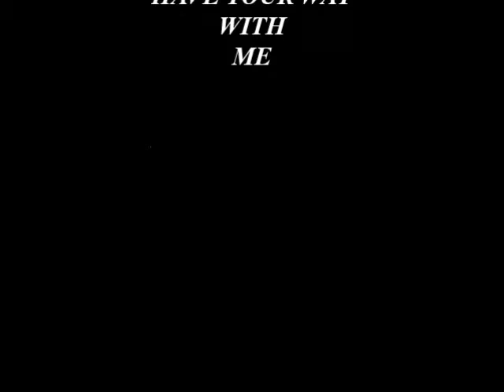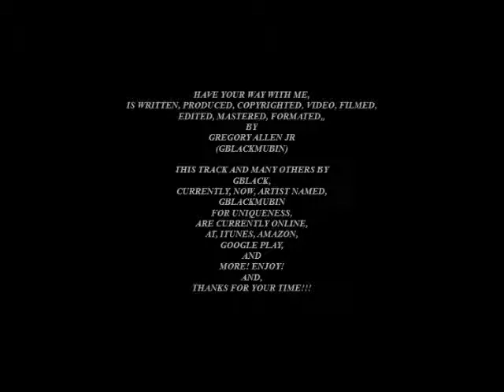HAVE YOUR WAY WITH ME VIDEO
emind productions gblackmubin with "have your way with me" from the ijs(i'm just saying) album currently online, under, artist name, gblack.